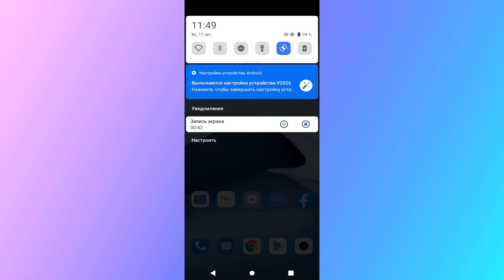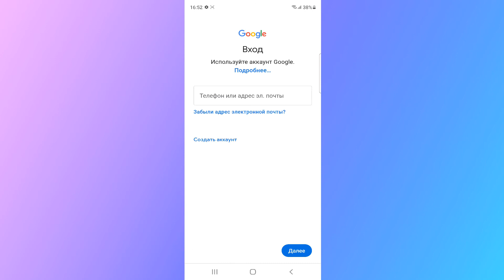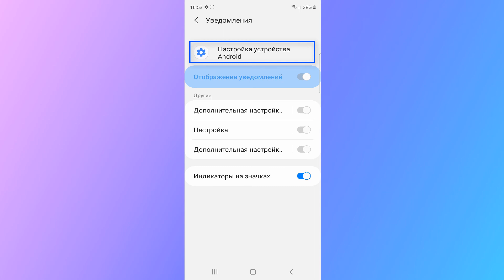Выполняется настройка устройства как отключить.Завершите настройку устройства Galaxy как убрать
При первичном запуске телефона нужно выполнить настройку телефона.Всплывает на экране выполняется настройка устройства как отключить.Завершите настройку устройства Galaxy как убрать